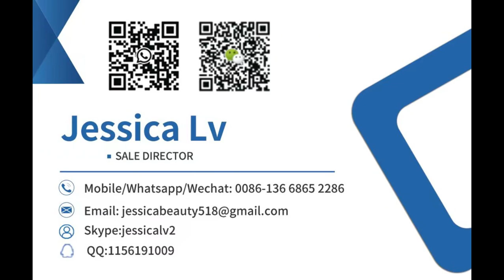co2 xps foamed board production line, co2 foam xps board , XPS production line, PS extrusion line,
The line use CO2 as foaming agent, can use 100% recyceld materials,very low production cost. Factory area: 120*24*8m Electricity power: 300KW/h, Required personnel: 6-7 workers/shift

How to make XPS insulation board?
How to open a XPS factory?
What's the configuration of xps foam board production line?
Please watch the video, and you will find the answer!
We will give you a better price!

CO2 XPS Foam Board Production Line with the characteristics of high output, low energy consumption, high efficiency. Free technical guidance, our advanced production technology and rich experience to bring you wealth! Spiral structure and production line transmission of scientific design, automatic feeding system, makes the workshop clean. High torque gear transmission, low power consumption. Screw structure effectively, make the raw materials mixing, no dead Angle. The cooling of the professional process design, realized the full uniform cooling, high efficiency.

XPS foam sheet/board, named as polystyrene extrusion plastic board (XPS for short)has a flawless closed-pore alveolate structure. Its density ,water absorption, coefficient of heat conducting and the coefficient of steam pervasion are all lower than those of other board heat preservasion materials and they have the characteristics of strong intensity , light material, airtight, anticorrosion, aging resistance, low cost, etc. It has been widely used in the fields of heat preservation and heat insulation in the construction industry, frost resistance of the highway, railway, airport, square and household fitment. It is the generally acknowledged and the best heat preservation material in the market at present. Characteristics: -- excellent insulation and durability --waterproof and moisture proof protection --high mechanical resistance --excellent compressive strength --low thermal conductivity Applications: --insulation for roofing, wall and foundation --insulation for under roads/railways/airport runways --advertising dispalys, signs and decorative raw materials --waterproof protection --support for tile installation --home and industrial applications --concrete deck/ballasted waterproofing --concrete wall forming systems --interior and exterior foundation walls